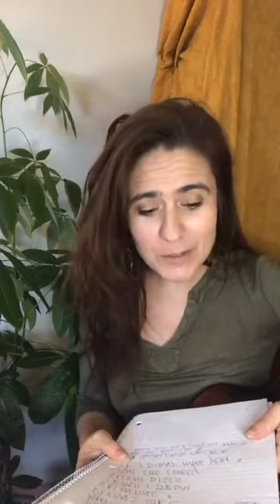Rebecca Hart-The Chrysalis 32: THANKS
Every Sunday at 4 on Facebook Live come join us
This one glitches at the end but hey